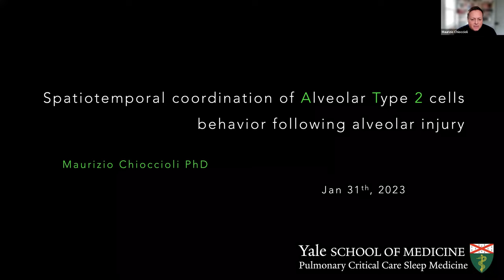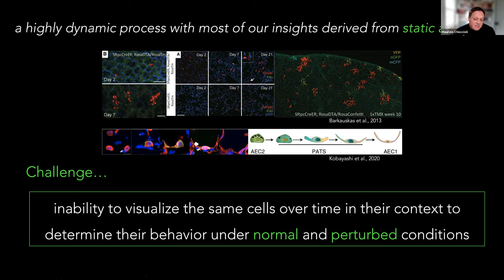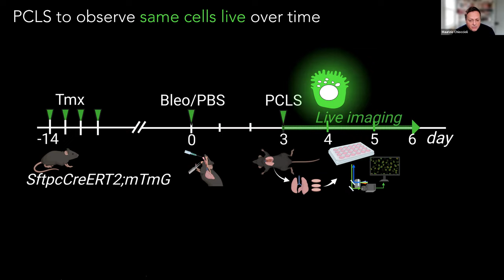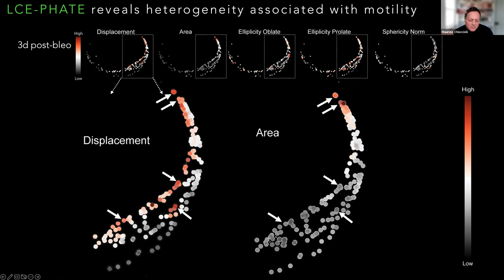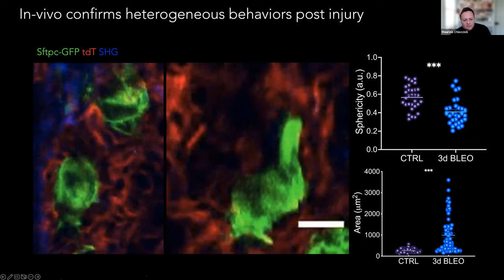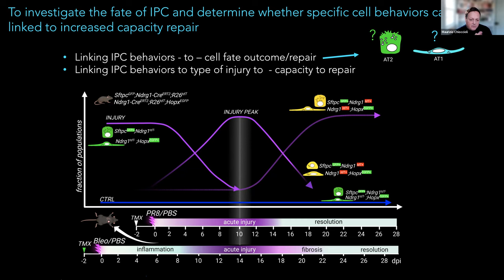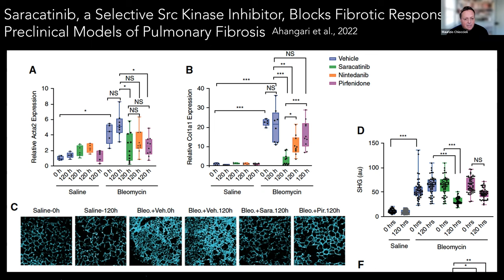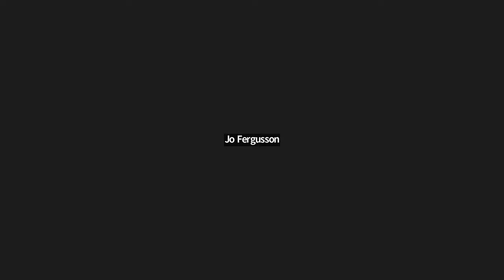Precisionary Webinar: Maurizio Chioccioli on "Stem Cell Behavior Following Alveolar Injury"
In his Ph.D. in Molecular Biology, working with Ben Hankamer at the Institute for Molecular Bioscience, University of Queensland, Dr. Maurizio Chioccioli led a large-scale, high-throughput analysis to develop next-generation microalgae systems for commercial (biofuels) applications.

This work ignited his passion for quantitative imaging of dynamical systems, which he then pursued in a short postdoc at the University of Cambridge, UK in the Department of Applied Mathematics and Theoretical Physics under Ray Goldstein.

While there, Dr. Chioccioli invented a novel live video-microscopy platform and worked closely with mathematicians and physicists to study dynamic flagella beating and the trajectory of single-cell C. reinhardtii.

Turning to the biomedical field, in the lab of Pietro Cicuta at the Cavendish Laboratory at the University of Cambridge, he applied these same modeling principles to capture dynamic ciliary beating via high-speed video-microscopy.

He co-invented new quantitative approaches to assess drug efficacy in Cystic Fibrosis patients and to characterize and potentially diagnose different variants of Primary Ciliary Dyskinesia. Dr. Chioccioli was recruited to Yale School of Medicine in 2018, where he is now an Instructor under the mentorship of Naftali Kaminski in the Section for Pulmonary, Critical Care, and Sleep Medicine.

His appointment has provided him the intellectual freedom and independence to pursue research interests in alveolar injury and regeneration and specifically the role of AT2 cells in these processes. In his most significant body of work to date, he led a study to define the dynamic spatiotemporal coordination of alveolar stem cells in response to injury and discovered the motility of these cells as a new cellular mechanism through which the alveolar injury response is coordinated.

Original webinar date: January 31, 2023

In this webinar, Dr. Chioccioli will:

✔️ Describe the motility of alveolar stem cells as a new injury response mechanism in the lung and reveal properties of stem cell motility at high cellular resolution
✔️ Explain the early highly dynamic behavior of AT2 cells post-injury, including migration within and between alveoli
✔️ Characterize the emergence of at least three distinct morpho-kinetic AT2 cell states associated with AT2 stem cell injury response
✔️ Show how small molecule-based inhibition of the Rho-associated protein kinase (ROCK) pathway significantly reduced the motility of AT2 stem cells following injury and reduced expression of Krt8, a known marker of intermediate progenitor cells

Learn more about Precisionary Instruments LLC

📌 Catch us LIVE and in-person at events, trade shows, or conferences